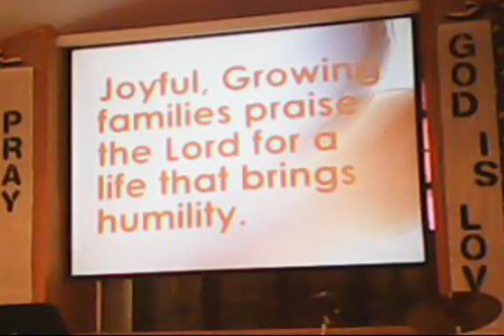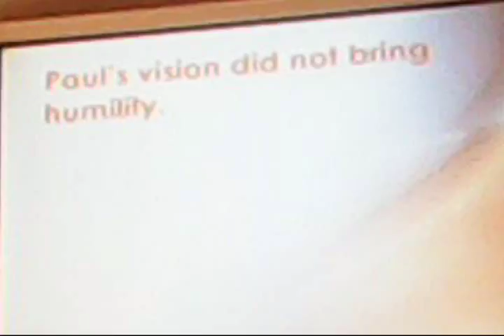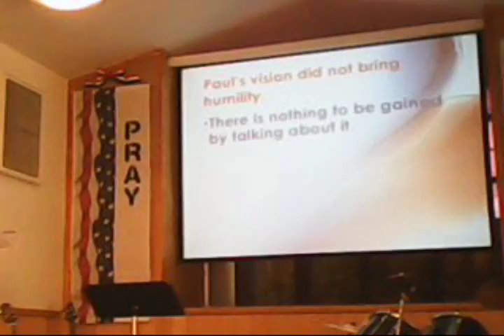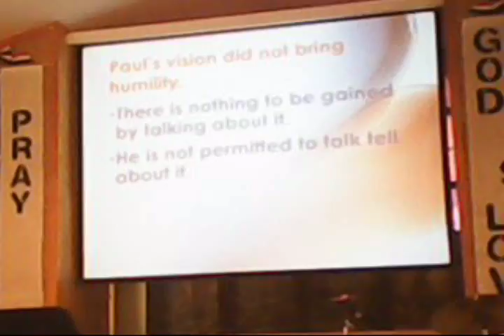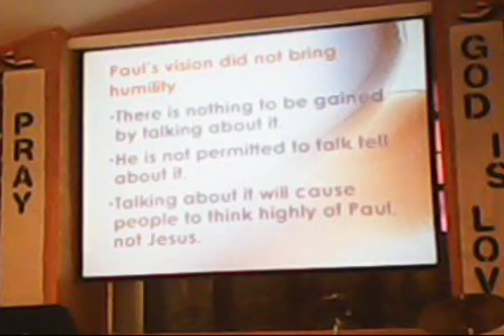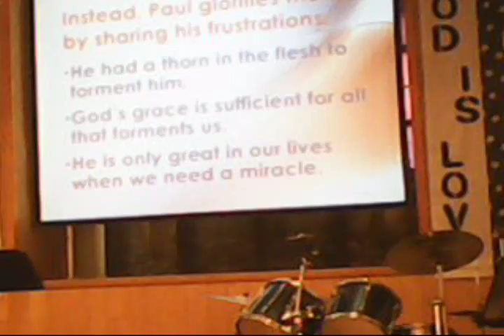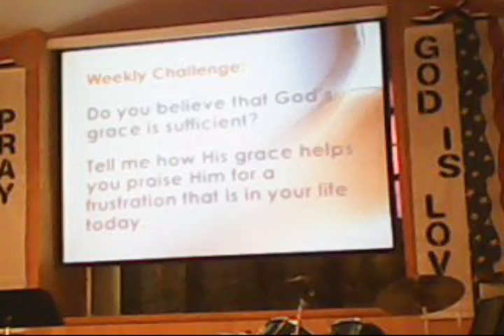II Corinthians 12 7/24/16